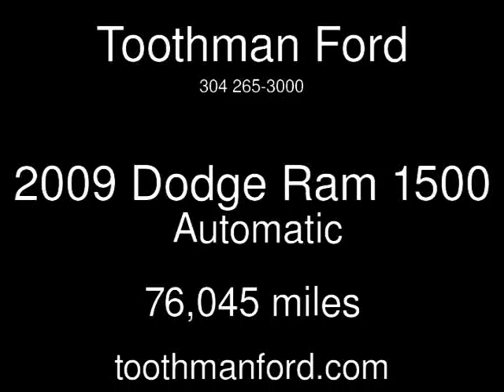2009 Dodge Ram 1500 Used Cars - Grafton,West Virginia - 2014-01-08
See more details about this used car This 2009 Dodge Ram 1500 with 76,045 miles is for sale at Toothman Ford.